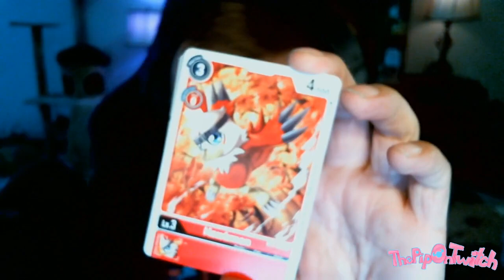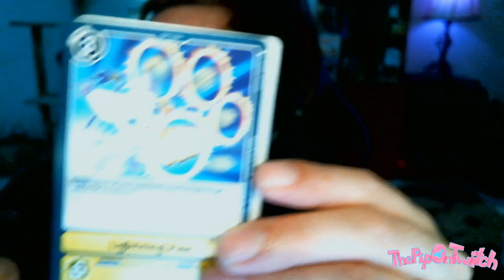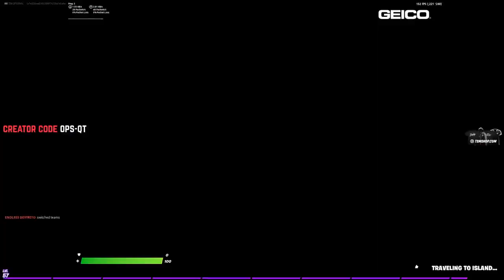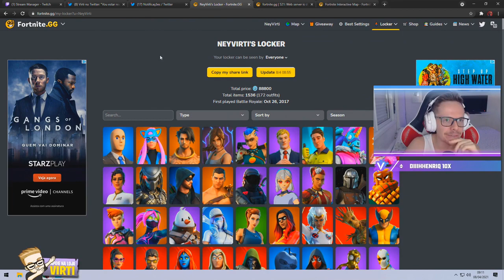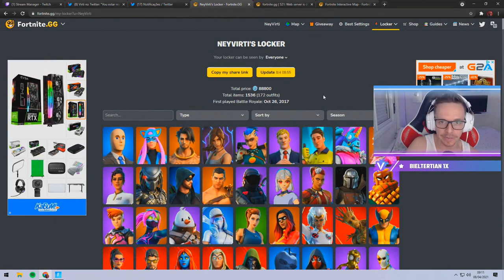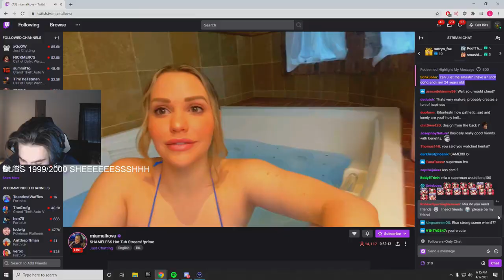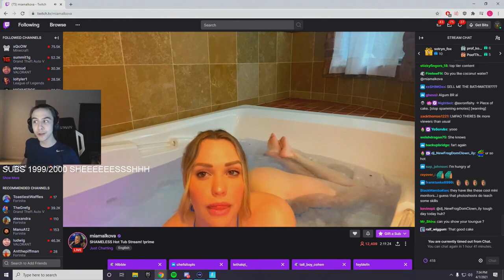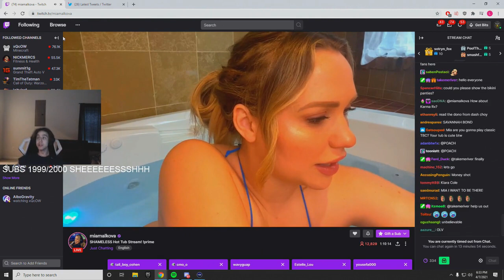We hit those boy let’s goo Great fortnight victory royale - Fortnite Twitch Highlights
BEST FORTNITE COMPILATION - BEST FUNNY MOMENTS